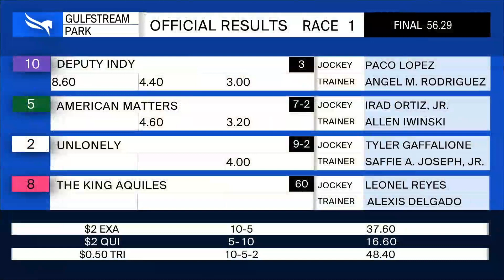Gulfstream Park January 27, 2021 Race 1